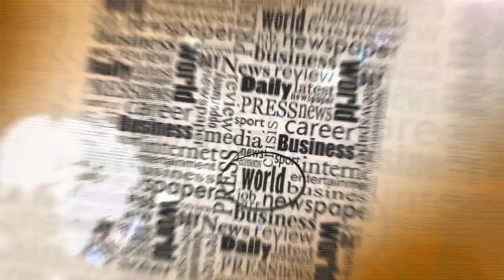شوف الصحافة : الحموشي يعفي الجعايدي مدير أمن القصور الملكية